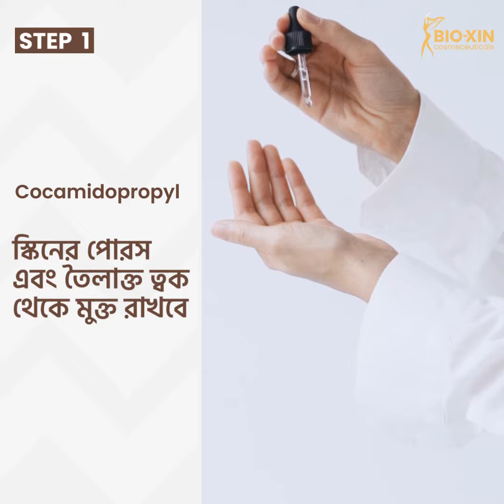স্কিন যদি চান Deeply Clean ব্যবহার করুন প্রতিদিন! Novaclear Expert Pre-Peel Facial Foam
স্কিনকেয়ারের ডেইলি রুটিনে শুরুতেই চাই একটি ভালো ফেইস ওয়াস। তাই, আপনার জন্য বায়োজিনের ব্র্যান্ড নিউ 𝙉𝙤𝙫𝙖𝙘𝙡𝙚𝙖𝙧 𝙀𝙭𝙥𝙚𝙧𝙩 𝙋𝙧𝙚-𝙋𝙚𝙚𝙡 𝙁𝙖𝙘𝙞𝙖𝙡 𝙁𝙤𝙖𝙢.💦

যা আপনার স্কিনকে করে ডিপলি ক্লিন। আর স্কিনের তেল চিটচিটে ভাব দূর করে।  এতে আছে,
💧গ্লাইকোলিক এসিড - কোলাজেনের মাত্রা বাড়ায়।
💧সাইট্রিক এসিড - স্কিনের পোরস মিনিমাইজ করে।